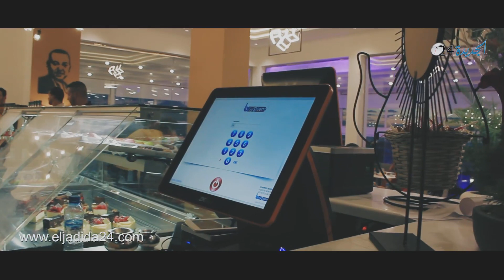مشاهير ونجوم رياضية وفنية في افتتاح مقهى ومطعم موريني في حلة جديدة